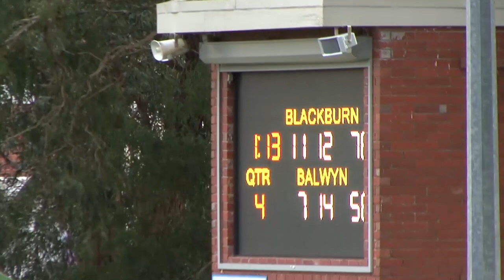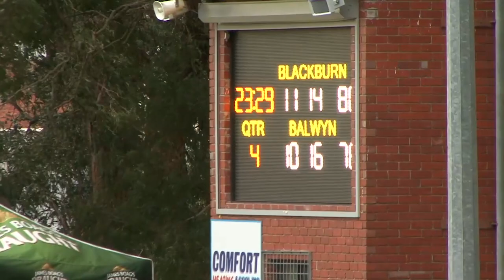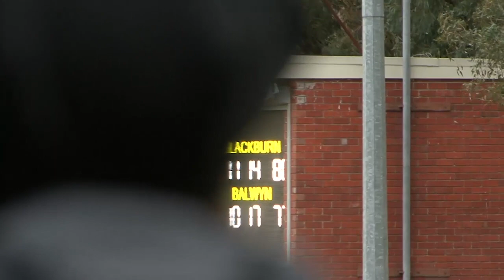2018 RND16 Blackburn vs Balwyn QTR4